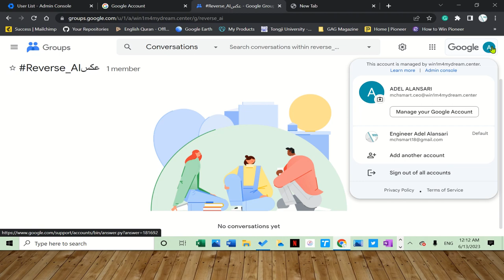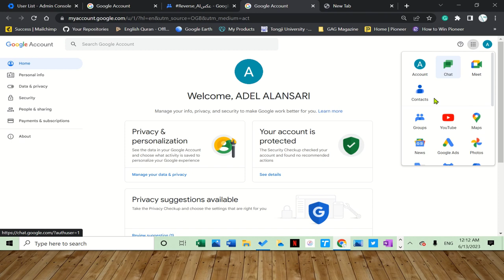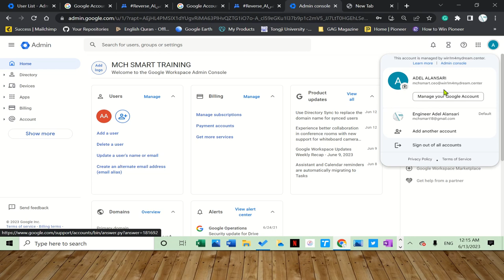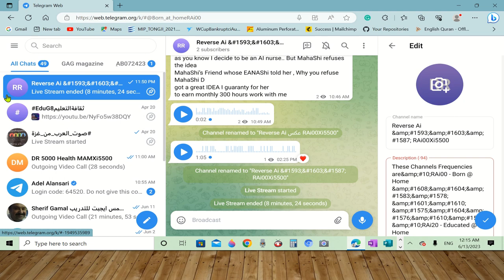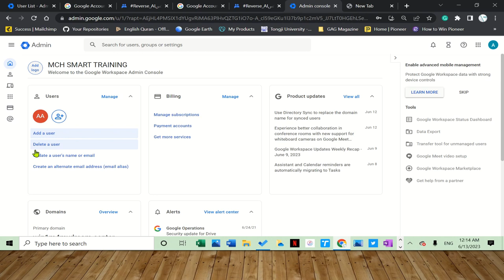Mega Projects Under RAI00XXi5500 Reverse_AIعكس.mp4